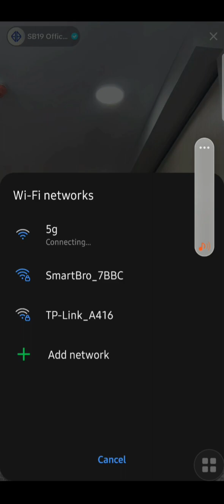KEN TIKTOK LIVE BEFORE THEIR HALF A DECADE FANMEET